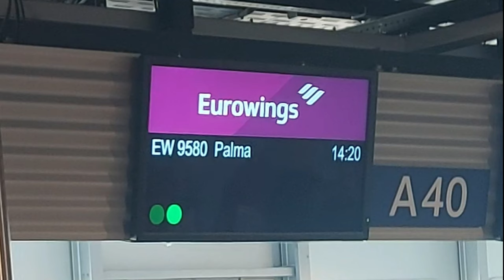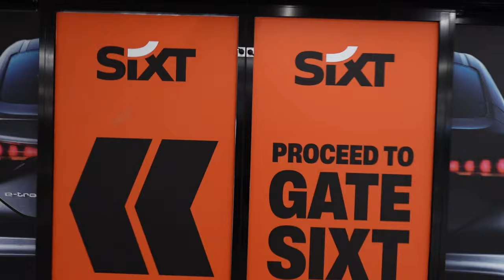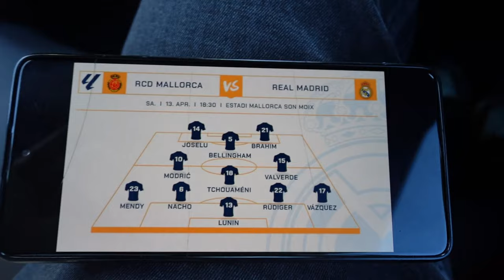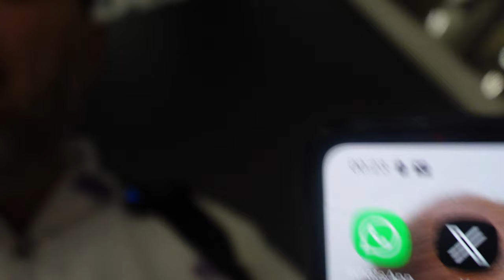⛔Mein erster LA Liga Vlog⛔ Real Madrid🤍👑-Mallorca❤️😈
Mein erster LaLiga Live Vlog direkt aus Mallorca! Viel Spaß ... Komm in das Zuhause für jeden deutschsprachigen Madridista